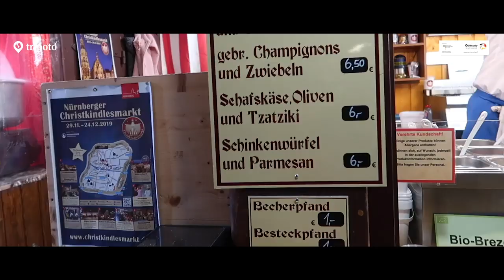A Magical Journey Across Germany | Ft. Cherry Jain | Berlin, Nuremberg, Munich | Tripoto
Come winter, Germany transforms into a truly magical wonderland with snowy streets, tinkling lights and of course, some delicious food to go with it! Tripoto influencer Cherry Jain decides to bring the wonders of Germany to you and you must join her on this journey.